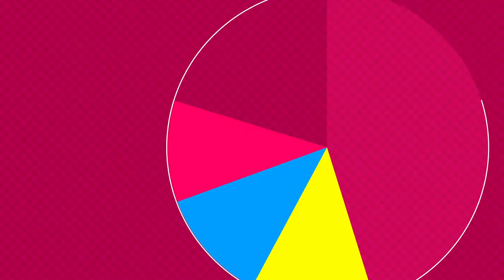5 Stupidest Gambling Movies That Completely Miss The Mark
The 5 worst casino and gambling movies ever made.

We’re big fans of gambling movies and in our search for some of the better ones, we’ve run into some of the worst films we’ve ever seen. In our top 5 rundown, or bottom 5 I guess you could call it, let’s take a look at the 5 worst gambling films of all time.

Deal

He (Burt Reynolds) was a former card shark who’s been out of the game for years and who’s life is falling apart due to an impending divorce. He (Bret Harrison) was a young kid with a lot to prove and even more to learn. When the former pro sees potential in the young novice, he pays for him to take part in the poker championships. But, after a sexy Las Vegas call girl gets thrown into the mix and makes our young novice question if remaining with the pro is what he wants, can their now broken friendship be fixed in the last 20 minutes of the movie? You bet it can. We just saved you an hour and a half.

Lucky You

Lucky You takes all the cliches you expect to see in a poker film and throws them into the mix, to create the stew of a really average film. Eric Bana is a pro poker player who wants to be in the big leagues. He meets his love interest, Drew Barrymore at a party, who’s a struggling singer, with a lot of heart and just as much talent. Finally we meet the father, played by Robert Duvall, who’s condescending to his son and is also a better poker pro. The stage is set for a truly weak father vs son story, where, spoiler alert, son beats father in a tense showdown and Drew Barrymore stands around in the background.

You should definitely try and pick it up at your local BlockBuster as soon as possible. [sarcasm?]

The Runner

A young gambling addict tries to fix up his life and pay off his huge gambling debts, by going to rehab and getting a steady job, so he can solve his problems and move on and build a life with his girlfriend.

Sorry, that’s what someone who wasn’t a moron would do. In The Runner, our young gambling addict goes to work for the mob as “a runner”, who runs around town placing bets on rigged sports events for local gangsters. He ends up making a bad choice, but strangely not by taking up gambling again. In fact, when it comes to his gambling addiction, he manages to get over it pretty well considering the circumstances. His big mistake is stealing money from his mob boss to buy a ring for his girlfriend and then putting both their lives in danger. We’re sure she’d have been happy to wait a couple of months until he’s back on his feet, but oh well, the contrived movie plot must go on.

Hit Me

A Swell Looking Babe is a 1954 novel from Jim Thompson, that follows the journey of a young man, working as a bellboy in a hotel. The novel details his inner struggle as he tries to make sense of his life and his recent love interest, Marcia Hillis, an older woman who he has become completely obsessed with.

Hit Me is a movie adaptation that struggles to keep up with the novel, as it aims to recreate the inner thoughts of its characters from the book, by having long expositional voice overs detailing the character’s inner thoughts. The problem is that the actors have nothing to do while all this is going on. Instead of watching some poorly delivered voice over and seeing actors pull faces to run out the clock, our advice would be: to read the book instead. Oh yeah and there’s some gambling in it as well. Still read the book.

All-In

All In has been left until last, because it should always come in last place, no matter the list it’s put in. All In takes the cliches of the standard poker movie and turns it up to 11, with even the title being played out.

All In has the young buck origin story, the love interest, the shady doctor, the dead dad coming back to life and basically every other terrible plot point you can think of. The film is a mess, it looks ugly, the acting is horrible and every plot line is resolved as quickly as it’s dropped in. You may wonder where the poker even comes into play, and the answer is, it doesn’t. There’s disappointingly little poker in this poker themed film, so it even failed to deliver there. All In went All In and was a complete bust. Wow, so the film’s even got us doing cliches now as well, that’s just how bad it is.